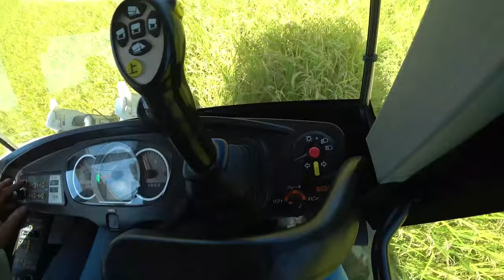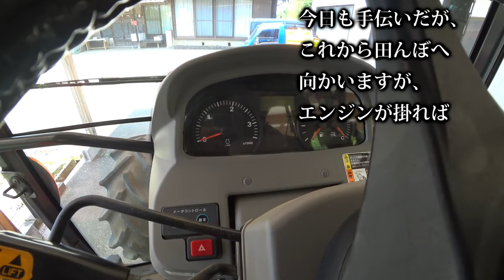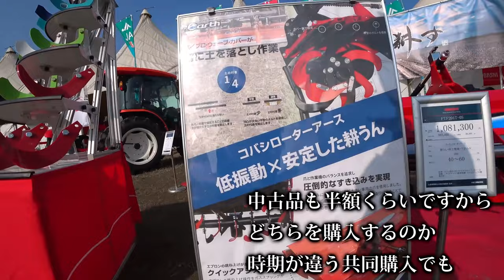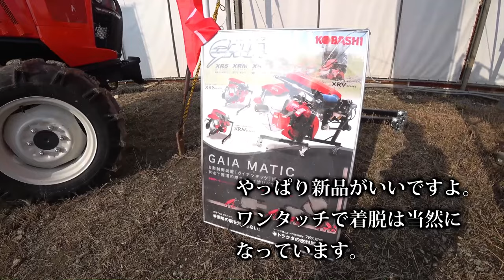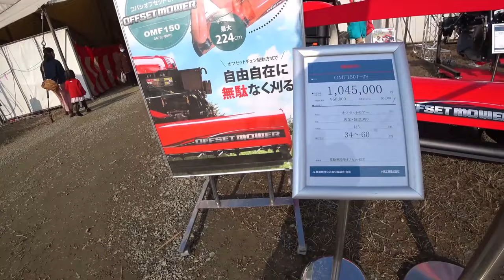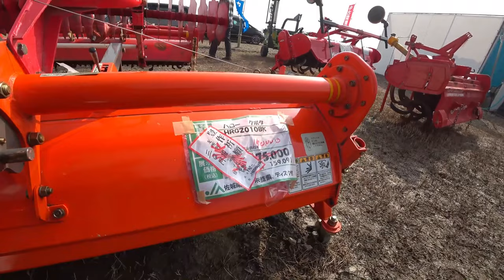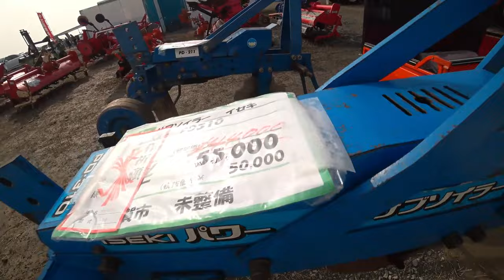【特集】農機具スペシャル S字刈り開始、久しぶりにやってみたらスゴイ【農機具】【稲刈り】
4Kで見たい方はタイトルを検索してくださいね。

11S字刈り開始、久しぶりにやってみたらスゴイことに470コンバイン！

12クボタトラクターMZ775が交差点でエンスト、バッテリーが突然やられた連結中

13ニプロウイングハローとコバシサイバーハローを中古品コーナーでも

14タイヤ後を残さないように畑をロータリーがけ、コバシアースロータリーの性能は